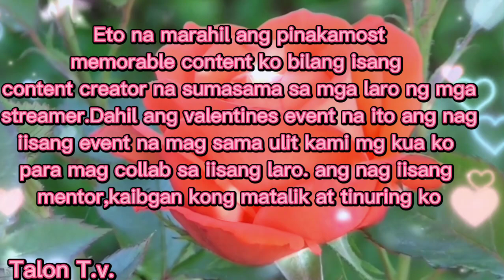all highlights of the event collaboration namin ni juya kaiser plays